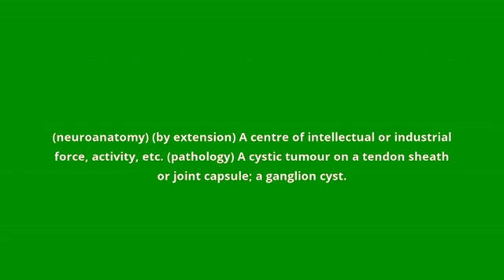what is the meaning of ganglion